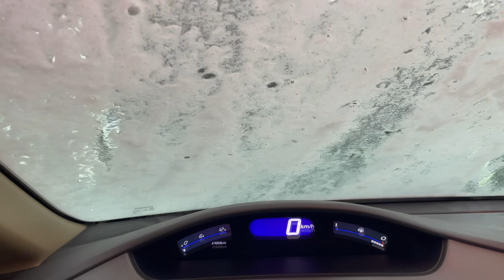На моей кухне ЛЕТО🧡Как продлить жизнь сирени. Семейное торжество. О моем городе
Влог - о ежедневных мелочах, о том, как продлить жизнь сирени в вазе👌об изменениях на моей кухне и о моем городе, ну конечно, лето же… А также, покажу чудесный кардиган по моему МК - прекрасную работу моей зрительницы.

Хочу выразить благодарность композитору Эдгару Туниянц за возможность использовать в своих видео его прекрасную музыку!

Безгранично тронута талантом и чуткостью автора❤️